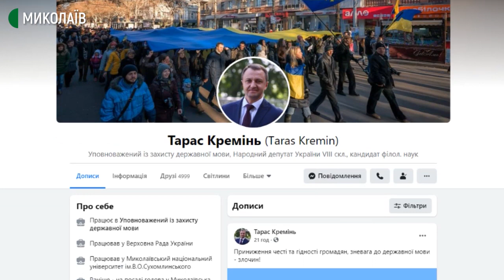Мовний скандал: у Миколаєві відвідувачу кав'ярні не сподобалося обслуговування українською мовою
2 березня в одній з кав’ярень Миколаєва стався мовний інцидент. Відвідувачу не сподобалося обслуговування українською мовою.
На цей інцидент відреагував Уповноважений із захисту державної мови Тарас Кремінь, опублікувавши звернення до Національної поліції України з тим, аби було розпочато провадження за фактом приниження людини за мовною ознакою.